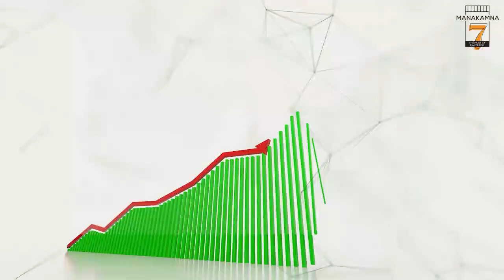Anit Thapa addressing public meeting from Kurseong